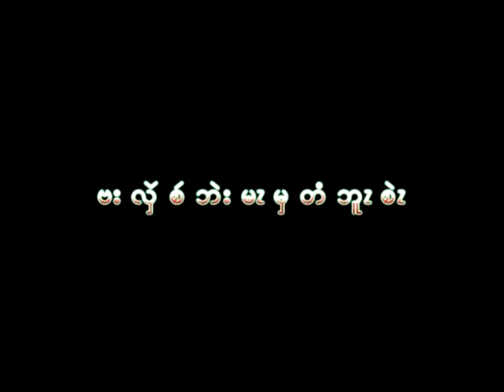Kayah (Karenni) New Gospel Song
New Kayah Gospel Nice Song